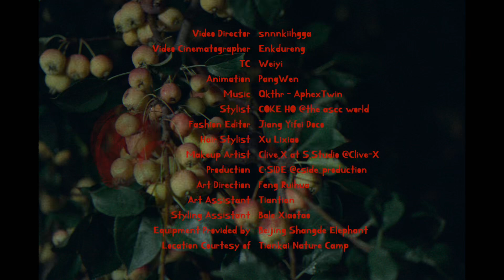【易烊千玺】AnotherMan中文版九月刊【Jackson Yee】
Cr：AnotherMan中文版
Up：硌牙炒栗子

Welcome to the YouTube Channel of Jackson Yee!